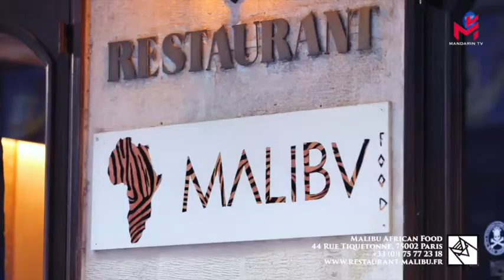巴黎餐馆担心新的全面关闭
据《费加罗报》消息，根据卫生部长奥利维尔·韦兰（OlivierVéran）上周宣布的部分地区的疫情等级划分后，巴黎，其内郊区和其他十个城市（里昂、尼斯、波尔多、里尔、图卢兹、圣埃蒂安、雷恩、鲁昂、格勒诺布尔和蒙彼利埃）目前属于增强警报区域。这使餐饮业担心不久后将迎接“全面关闭”的情况。相关人士大卫·泽努达（David Zenouda）表示：“近期他们将保持准时工作，餐馆希望避免 犯与第一次‘禁闭’时一样的错误，暂时不补充库存。”实际上，不少餐饮业的人士都对未来可能宣布的措施持悲观态度。